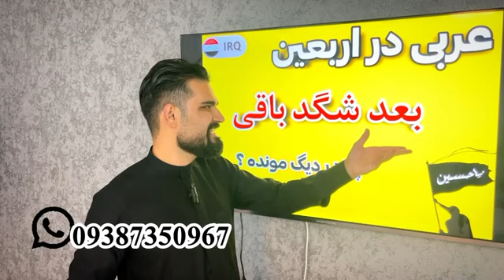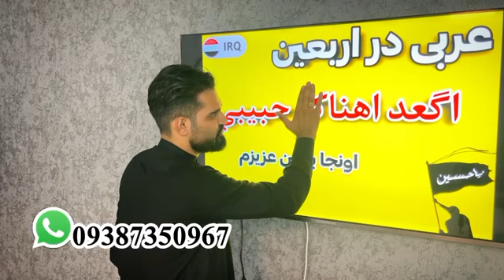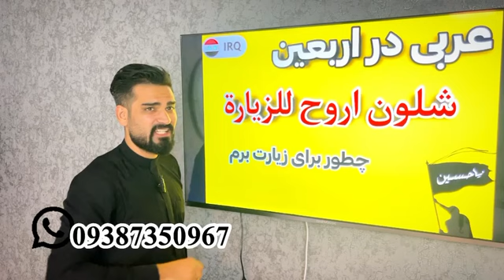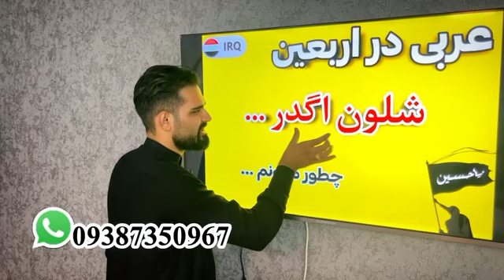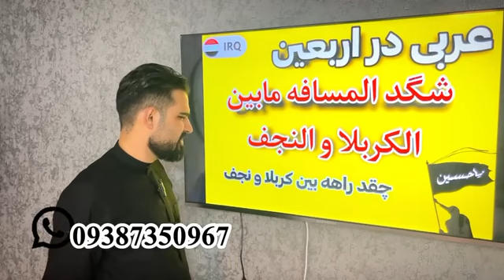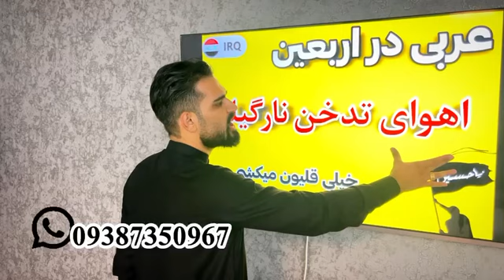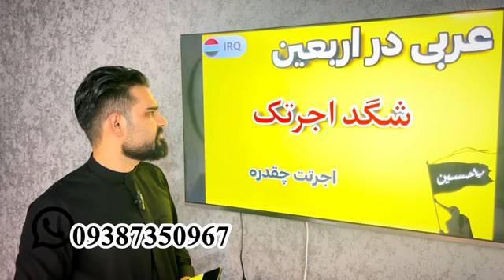آموزش رایگان عربی عراقی ویژه اربعین / قسمت چهارم